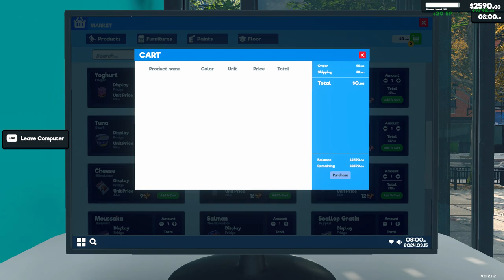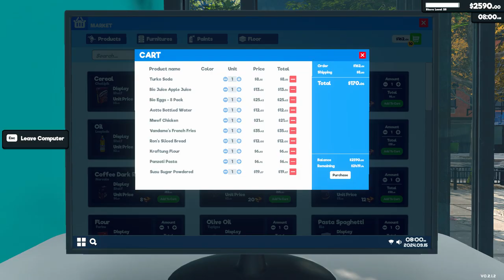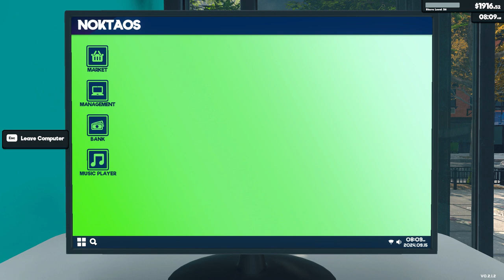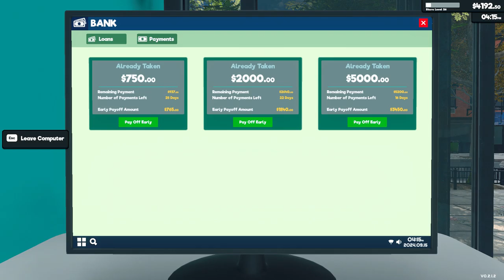[New] Supermarket Simulator Day 59